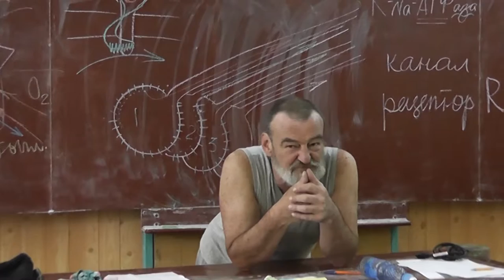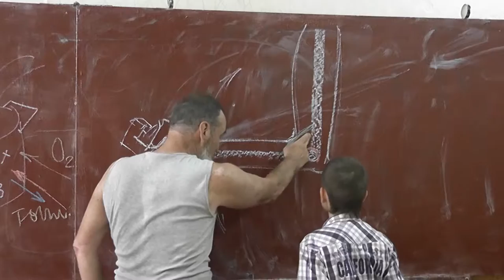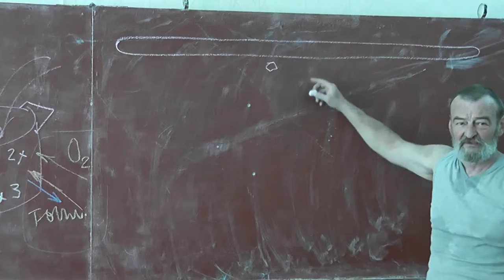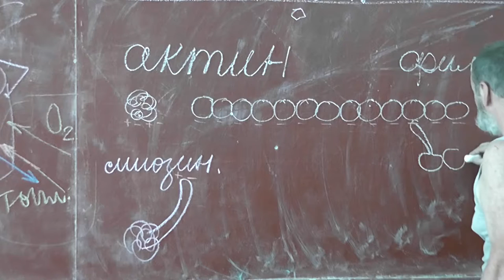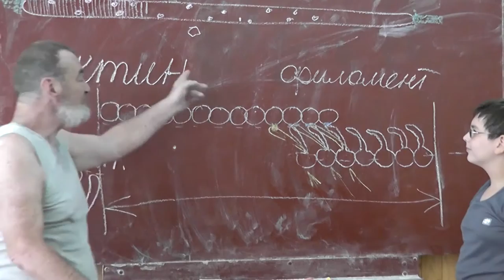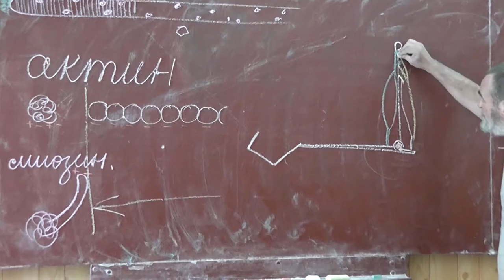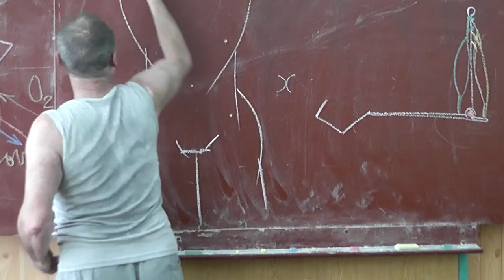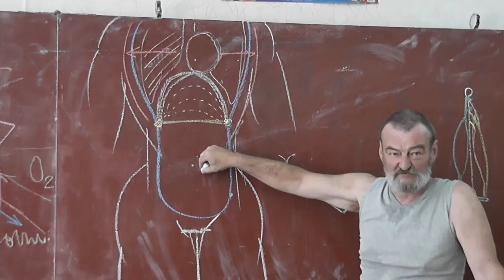30 Движение: актин, миозин, филамент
Двигательная функция белков.
Мышечное движение. Жгутики и реснички. Амебоидное движение. Актин.
Филаменты — нитевидные структуры из особых белков, один из трёх основных компонентов цитоскелета клеток эукариот.
Миозин. «Нога» миозина. Односторонность движения «ноги» по актиновому филаменту.
Бицепс и трицепс. Локтевой отросток. Мышцы-антагонисты. Диафрагма.